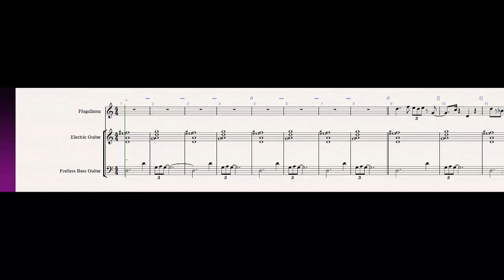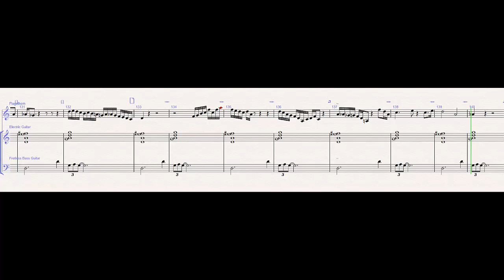Trio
I am continuing to learn new software. This piece was originally composed in Finale, then transfered as a MusicXML file to Sibelius 7. Once there I made some minor adjustments to make the playback smooth and -Voila-!

Trio is a very simple tune that uses flugelhorn, guitar, and fretless bass to create a mood. I wanted that kind of cool, laidback, melancholic sound.